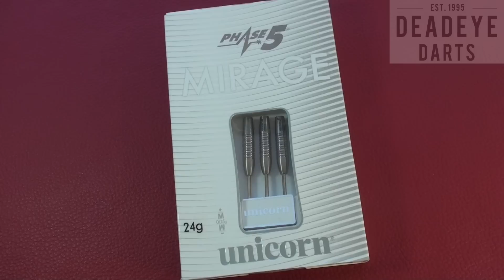Unicorn Mirage Phase 5 Natural 24 gram 95% Tungsten Darts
YouTube review of the Unicorn Mirage Phase 5 Natural 24 gram 95% Tungsten Darts - U27242 natural - by Deadeye Darts